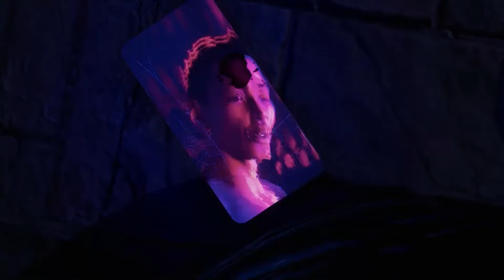SAINTS ROW GAMEPLAY INDONESIA - BARU MULAI UDAH BAR BAR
Saintsrow
saints row gameplay